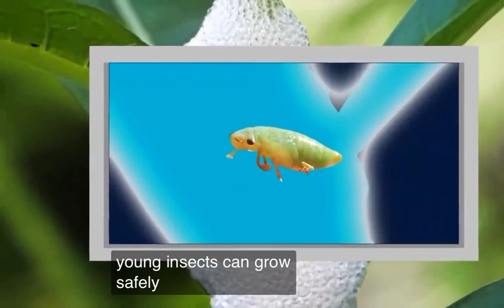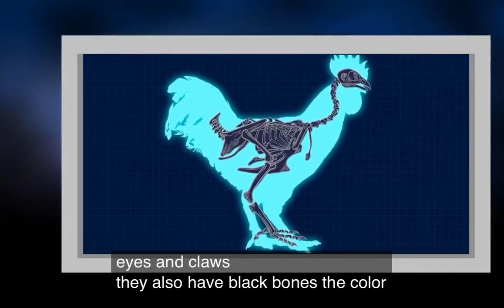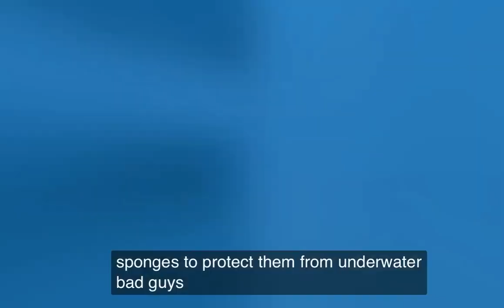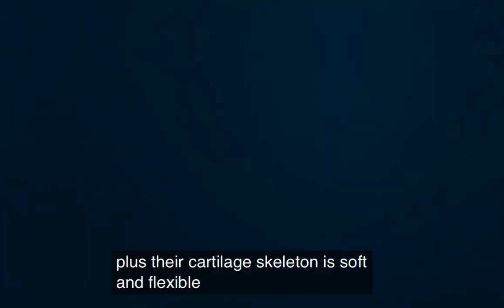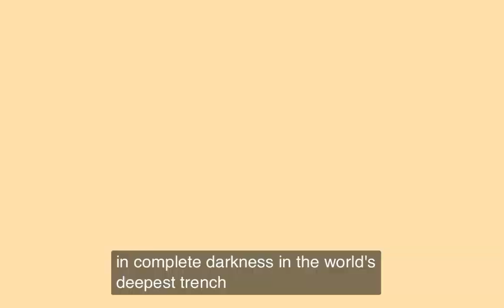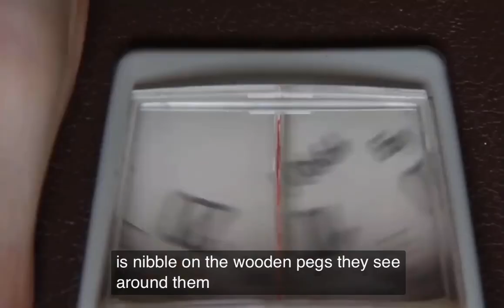Cheetah Isn’t fastest Animal,it’s a Bug Scary Bite